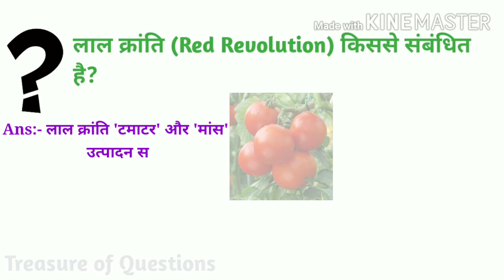लाल क्रांति किससे संबंधित है | lal kranti kisse sambandhit hai | red revolution | krishi kranti